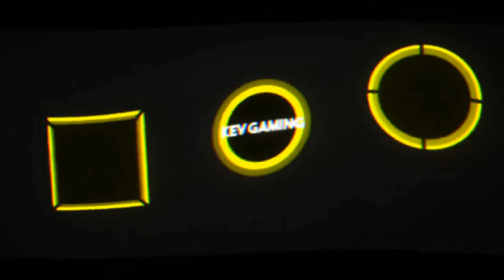Let's Play Pokémon Let's Go Evoli #62 Top4 Rematches Lorelei